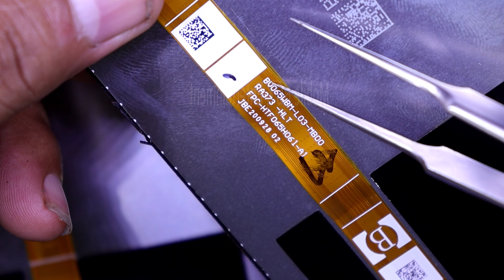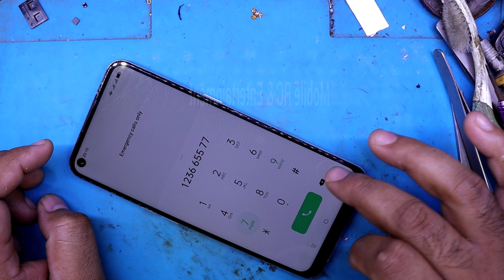Oppo A53 LCD Change | Oppo A53 Back Glass Change | Oppo A53 Display Price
Hello Friends ……..
      Today i show you how to repair Oppo A53 LCD Change | Oppo A53 Back Glass Change | Oppo A53 Display Price easy method .

Display Price - 2200/-
Back Glass Price - 350/-